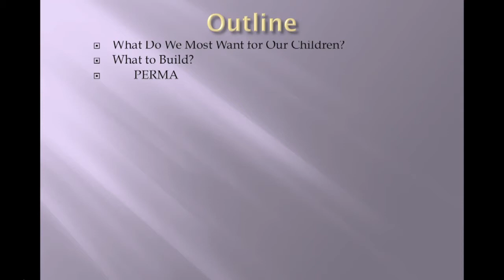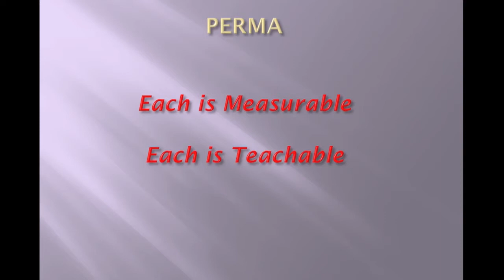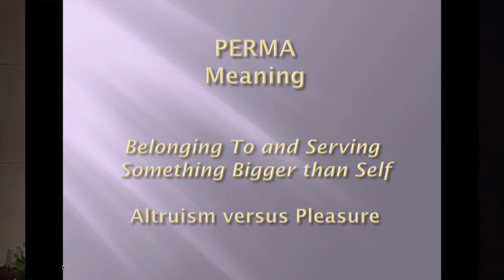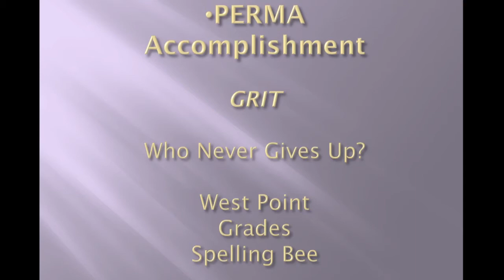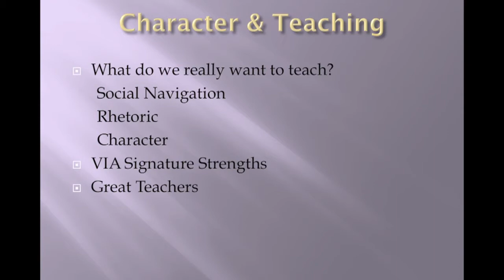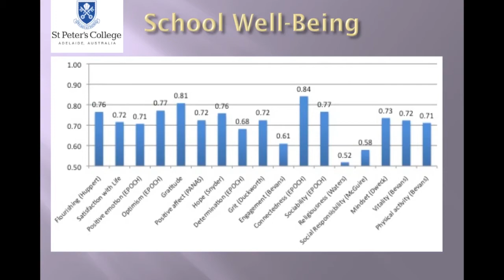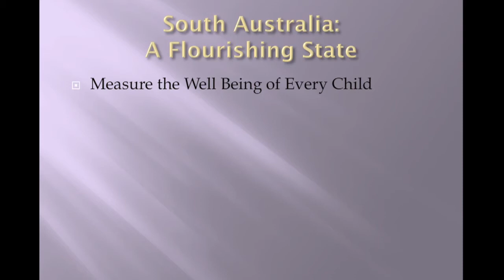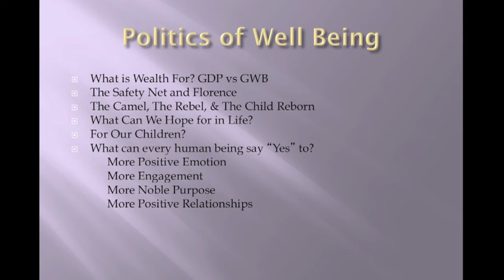Martin Seligman at St Peter's College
Adelaide Thinker in Residence Professor Martin Seligman presents his second public adress on Positive Psychology at St Peter's College, Adelaide.